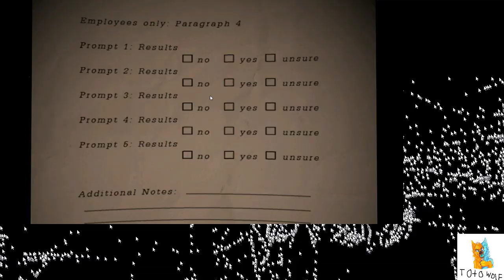Freddy frazbears pizzeria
like at 10mins i get the shit scared out of me

more uploads coming soon